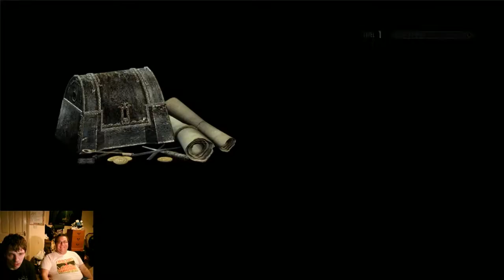Gon & Rewind Play Skyrim: Goat-Man